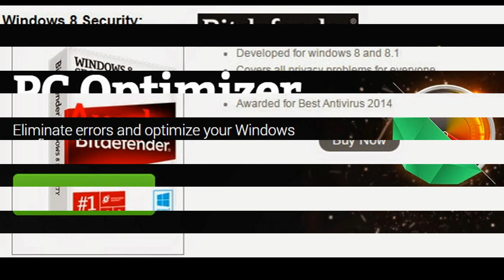Bitdefender Coupons: Get Deals at Bitdefender